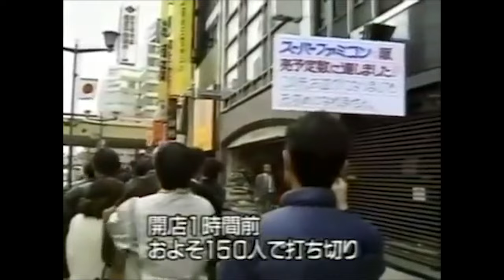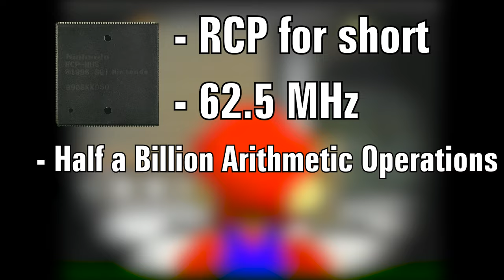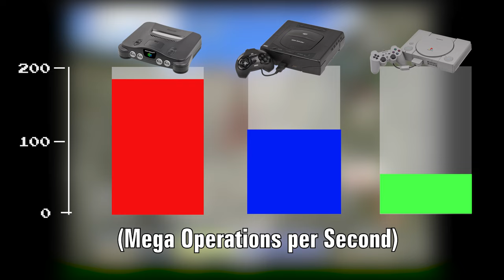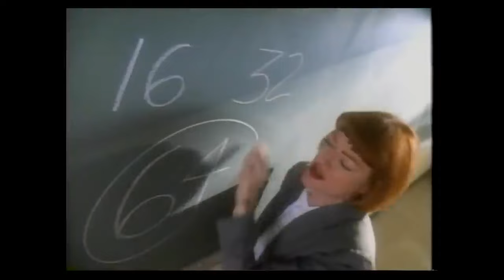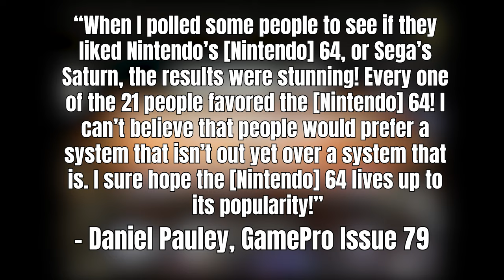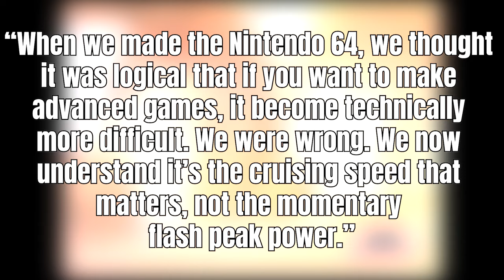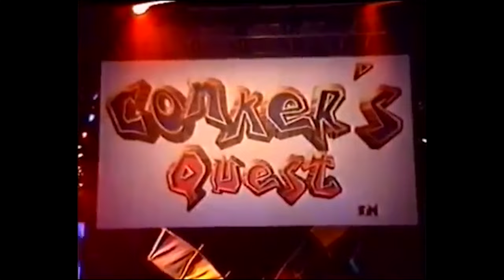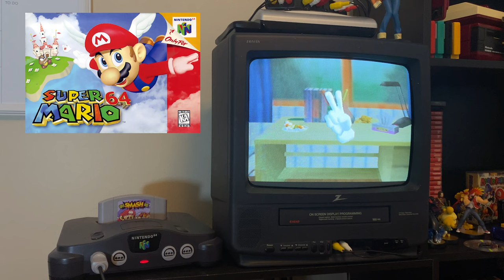The Nintendo 64: Nintendo's First True Loss | VideoGameDocs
Eagerly awaiting one of the most electrifying announcmenets of the year, Japanese school children stood huddled outside of Makuhari Messe, a convention center located in Chiba, Japan. Inside Makuhari Messe, Nintendo's 7th Annual Shoshinkai was underway. A trade show where Nintendo regularly showed off their latest products and in development titles. This year wasn't much different from other Shohinkai's of the past. However, Nintendo fans, and Nintendo executives eagerly awaited one of the most highly anticipated announcements. The 64-bit, 3D capable, Nintendo 64.

Today we take a look at the history of Nintendo's first 3D capable console, and the many mistake Nintendo made while developing it.

00:00 - Introduction
00:59 - Chapter I: Project Reality
04:50 - Chapter II: Hardware to make Dreams, Reality
10:31 - Chapter III: What's so "Ultra" about the Ultra 64?
14:01 - Chapter IV: The Nintendo 64 is Given to the World
20:06 - Chapter V: Nintendo's First True Loss
28:40 - Chapter VI: The Legacy of the N64